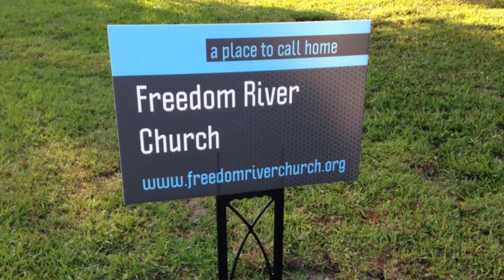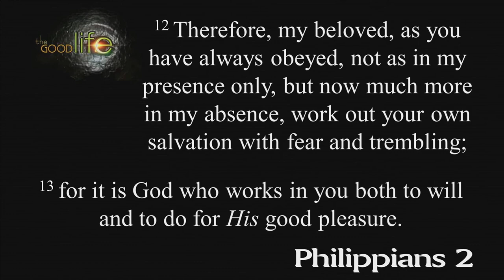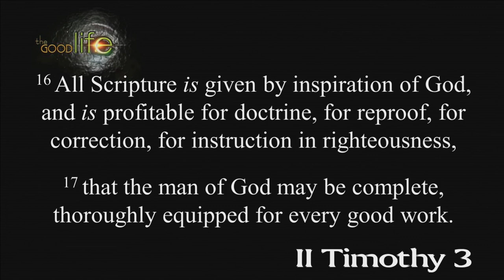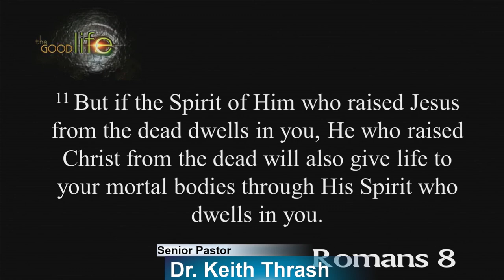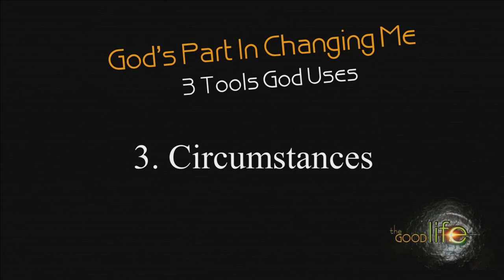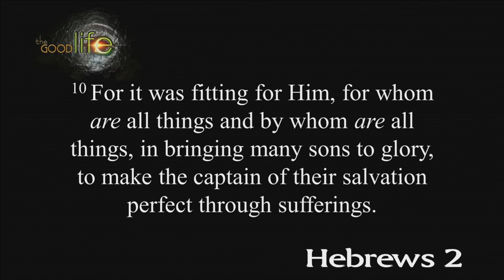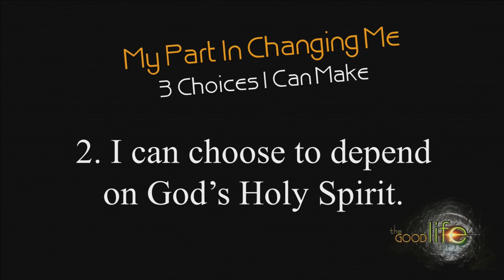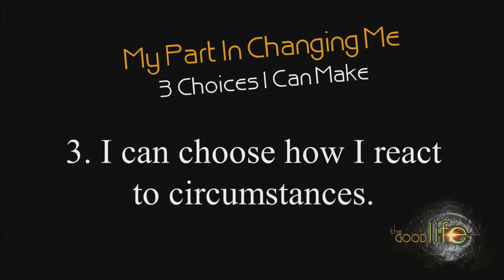Freedom River Church Sunday Message 7/23/17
If you could change one thing in your life, what would it be? If you’ve been in very many Christian meetings, you’ve undoubtedly heard some happy Believer exclaim, “God changed my life!” Do you wonder how? How did He do that? Did He send a lightning bolt and zap you? Did He reach down and just wash your brain clean? Or maybe He twisted your arm until you cried, “Uncle.” I think the reason it’s so easy to get confused is because we hear so many confusing statements. What am I supposed to do to grow in my Christian life? Some people take a passive approach and say, “Just wait on the Lord.” Others who are more aggressive testify, “If it’s to be, it’s up to me!” Well, which is it? Is it all me? Is it all God? According to what Paul says here, when it comes to changing me, God has a part AND I have a part.